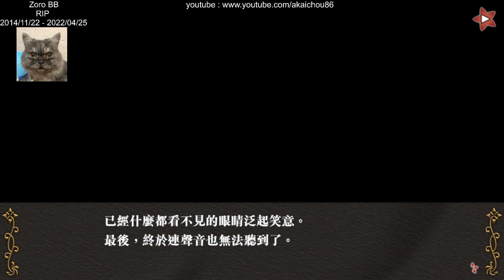不可逾越的紅花~雙月 - 斯蘭 篇 - Bad Ending "藏於心中的告白" - END